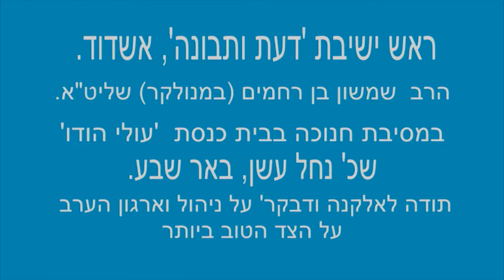שירים בנחל עשן (באר שבע)